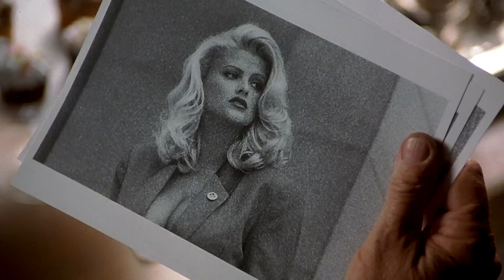Анна Николь Смит в фильме Голый пистолет